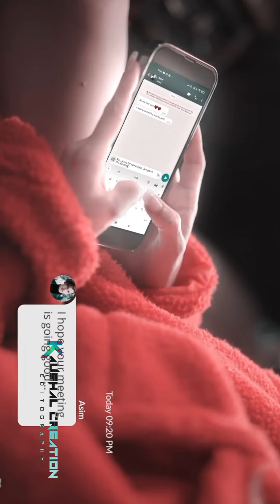Aji Chodiye Ji Chodiye Ye Baat Yahin Par Chodiye Tum Dil Todne Aaye Ho Hum Hazir Hai Ji Todiye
Hastaq:-